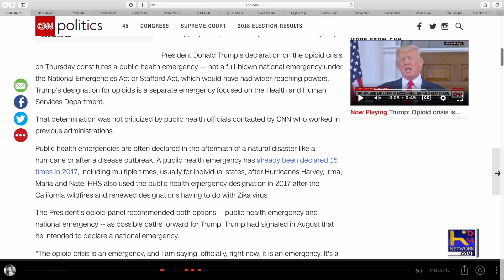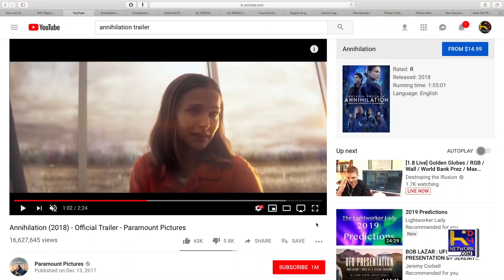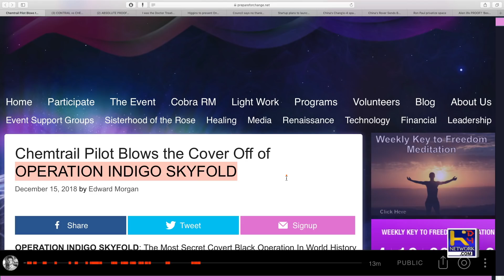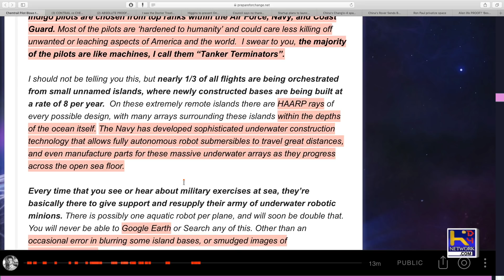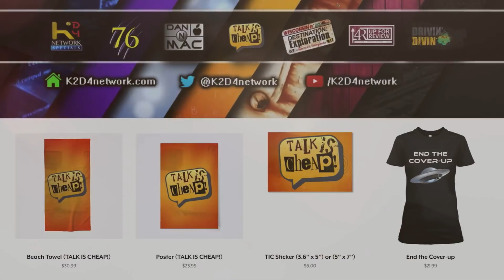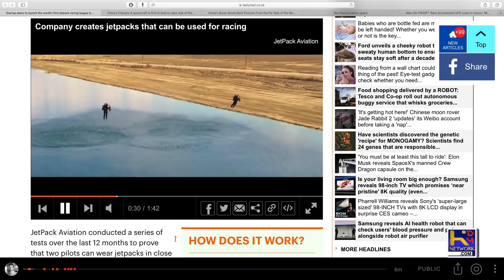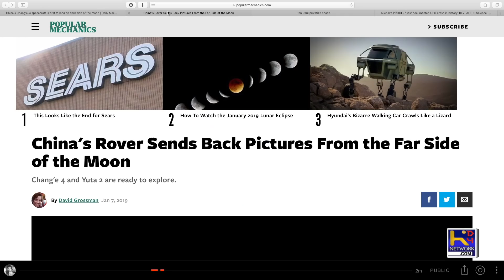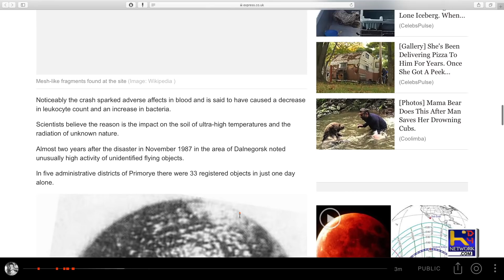TIC Show [1.8.19] Abolishing the Electoral College, Chemtrails, Dark Side Moon Pics, Jetpack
Today on the show we go over how Trump may claim a state of emergency, Democrats call for abolishing the electoral college, "Operation Indigo Skyfold" - Chemtrail program.  We also take a look at the dark side of the moon pictures, a Jetpack make for the public and a city in Canada is going to do the "One Small Town" initiative by Michael Tellinger.

Theme Song

“Art Now”
by Alex